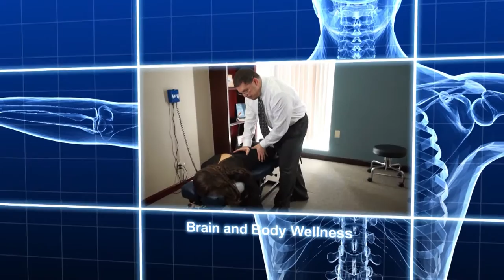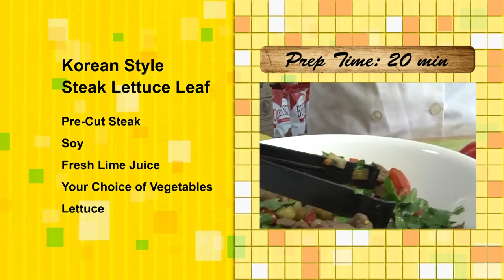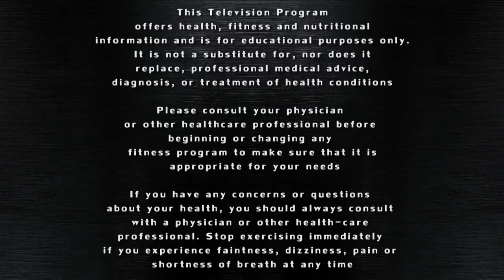PHITNESS EPISODE 1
PHITNESS TV
FITNESS, HEALTH AND WELLNESS ADVICE, TECHNIQUES AND TIPS.